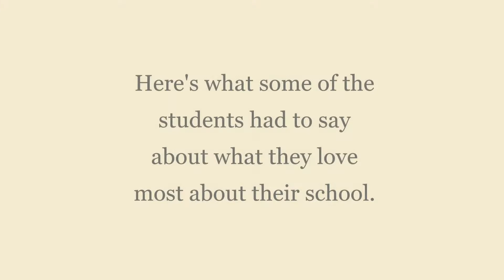LCSD Photo Shoot Day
A number of LCSD high school students participated in a special photo shoot for the District. We were able to speak with some of them about what they like most about their school. Click on the video to hear their responses.